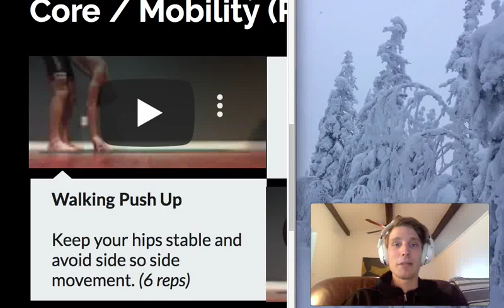Livre de la Semaine: Avoir le courage de ne pas être aimé - Ichiro Kishimi et Fumitake Koga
Tu veux être le meilleur athlete que tu peux possiblement être? Écoute le Vlog #13!

Athlète à la Poursuite de l’Excellence - Vlog d’Entraînement #13

Contenu de la semaine:

- Entrainement Physique (dernière semaine d'entrainement au froid).
- Musculation (push-up marché).
- Entrainement Mental / Livre (avoir le courage de ne pas être aimé).
- Questions (quoi manger avant une course, diminution des fibres & carb load).

Tu es une entreprise / philanthrope qui veut promouvoir du contenu de qualité?

Vlog #13 - Semaine Prochaine!